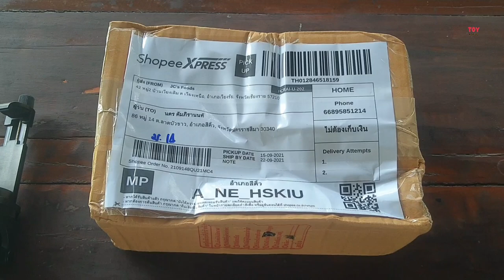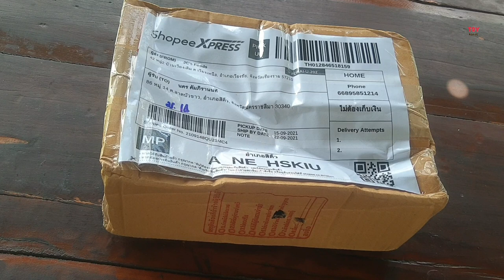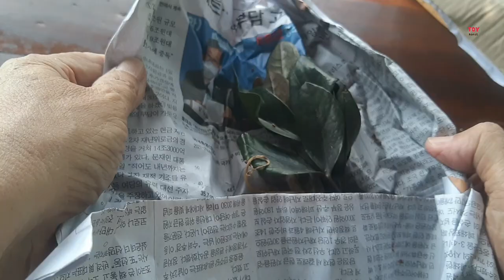ส่งอะไรมาถึงดำขนาดนี้ปั๊ดโถ่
สั่งกวักมรกตดำทางออนไลน์ส่งอะไรมาก็ไม่รู้ ด๊ำดำ แต่ก็ชอบนะมีของแถมต่างหากอย่างนี้ต้องอุดหนุนต่อ